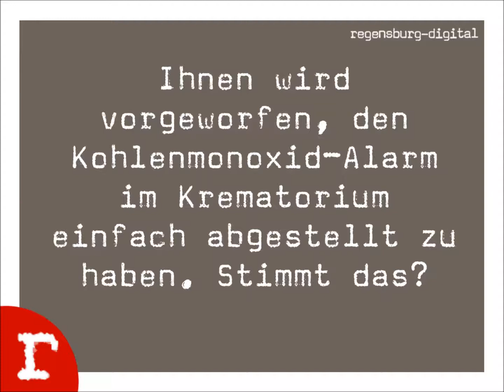Krematorium Regensburg: Whistleblower Georg B. äußert sich zu Vorwürfen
Im Krematoriumsskandal wird gestreut, dass der entlassene Whistleblower Georg B. seinerseits Körperverletzung begangen haben könnte, weil er den Alarm der Kohlenmonoxid-Warnanlage ausgeschaltet habe. Hier äußert er sich zu diesen Vorwürfen.